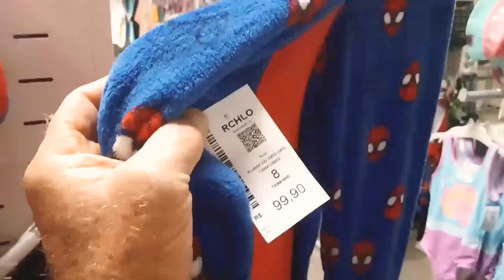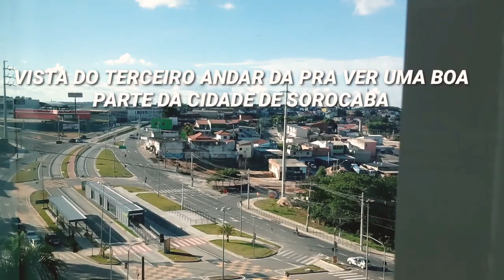TOUR SHOPPING CIDADE, SOROCABA-SP/COMPRINHAS LOJAS RIACHUELO/RENNER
OLÁ MEUS QUERIDOS TUDO BEM COM VOCÊS?
HOJE TRAGO PARA O NOSSO CANAL MAIS UM VÍDEO MOSTRANDO O SHOPPING CIDADE AQUI DE SOROCABA/SP CIDADE AONDE MORO , PARA VOCES CONHECER UM POUCO ESSE SHOPPING É MUITO LINDO EU GOSTO MUITO DE IR COM A MINHA FAMÍLIA, ESPERO QUE VOCÊS GOSTEM E SE GOSTAR , NAO ESQUEÇAM DE DEIXAR SEU:

FAZER SUA INSCRIÇÃO ✍️
E ME ACOMPANHAR, FICAREI SEMPYFELUZ DE TE VER AQUI.

UM BEIJO, DEUS TE ABENÇOE 🙌😘